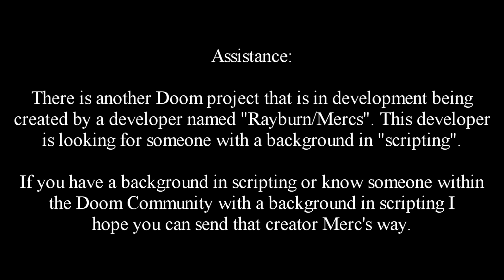Doom 2-Might & Magic Seven The Mandate Of Heaven Single-Player Modification Demo